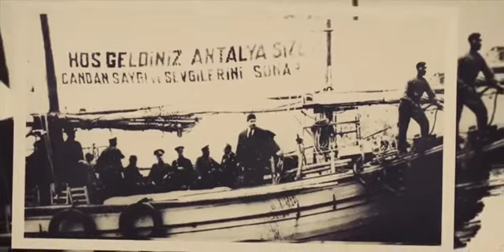Hoş Geldin Serik'e Şanlı Atatürk Söz beste: Himmet Cansız Yorum: Uğur Önür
Ulu Önder Mustafa Kemal Atatürk, Antalya'ya ilk kez 6 Mart 1930 yılında gelir. 9 Mart günü de Serik/Aspendos'a geçer. Aspendos tiyatrosu önüne toplanan Serikliler, Atatürk'ü coşkuyla karşılar. Aylardan Mart, ilkbaharın ilk ayı. Doğa uyanmış, yenigün (nevruz) kendini büsbütün hissettirmiştir. Yörede kışlayan Yörüklerin gözü ise yavaştan ulu Toros yaylalarındadır...

İlkbaharın halk dilinde adı yaz. Yaz olarak bildiğimiz mevsimse yay. Arı duru Türkçe sözcükler. İnsanlık mevsimleri; ilkbahar (yaz), yaz (yay), sonbahar (güz), kış diye dörde bölmüş. Dört mevsimin soğuğu var, sıcağı var, serini var, ılığı var. Türklerin tarihi de mevsimler misali... Neredeyse beş bin yıllık geçmişe sahip olan Türklerin yükselişi de var, inişi de.15 yıl gibi kısa bir dönem olan Atatürk dönemi ise Türklerin yenigünü, nevruzu, yaz baharıdır. Atatürk, Serik'e bir bahar ayında gelir. Serik halkı bir yandan bahar sevinci yaşarken, bir yandan da; sadece zeybek oynarken diz çöken, gök mavi gözlü, bahar kokulu Atatürk'ü; yakından görmenin bayramını yaşar.

Bu eserin söz yazarı ve  bestecisi, şair yazar antropolog Himmet Cansız'ın ifadeleri o günü daha iyi anlamamızı sağlayacaktır.

" Edirne'den Kars'a, Van'dan Hatay'a
 Güzel Antalya'dan, altı kıtaya
 Serik'i coşturan, güneş ataya
 Merhaba Türkiye'm, ele merhaba
 Hoş geldin ilkbahar, hele merhaba...

9 Mart 1930 günü Fini Mustafa dedem, rahmetli babamı (Karcı Emin) Atatürk'ü görmesi için, ata bindirip Belkıs'a götürür. Belkıs (Aspendos) köyü, mahşeri bir kalabalık. O tarihe babam, henüz 10 yaşında. Tarihi olayı heyecanla anlatıp dururdu. Yörenin namlı Yörüklerinden Karakoyunlu Ali Zeybek Bey, Atatürk'ün onuruna bir kara çadır kurar. Atatürk çadıra oturup Torosları izler. Ali Zeybek, Kuvâyı-milliye güçlerine madi ve manevi destek veren, Atatürk'ün takdirini toplamış, yiğit bir Yörüktür. Atatürk, antik Aspendos tiyatrosunu gezer. Yine yörenin ileri gelen ailelerinden Konukların küçük kızı Leman Konuk, Atatürk'e şiir okur. Atatürk, Aspendos'da halkla bol bol söyleşir. Yörük çadırıda öğle yemeği yenir.Antalya'ya dönüşte bir kırda dinlenilir bu sırada kulağına çocuk sesiyle bir türkü çalınır. Atatürk türküyü çok sevdiğini söyleyince, türküyü söyleyen 12 yaşındaki çoban çocuk bulunur. Atatürk, türküyü çocuktan dinler ve çok beğenir. Bir daha dinler ve çocuğa 50 lira verir.
Ben, Serikli bir cumhuriyet çocuğuyum. Bu anlamda, Atatürk'ün tarihi Serik ziyaretini türküleştirmem gerekiyordu. Atam Atatürk ve o gün O'nu Aspendos'da karşılayan büyüklerime karşı tarihsel bir ödevimdi bu. Başta ulu Önder M. K. Atatürk olmak üzere, bu toprakları bize yurt kılan atalarımızın ruhları şad olsun. Anıları önünde saygıyla eğiliyorum."

Söz ve müziği Himmet Cansız'a ait olan bu eserin klibini Aspendos'ta çekme fikri hepimizi heyecanlandırdı, Atatürk için profesyonel bir oyuncu arayışına girerken bu içten Atatürk sevgisini özel bir eser haline getiren Himmet Cansız'ın tesadüfi olarak Atatürk'ün Serik'e geldiği yaşla aynı olması ve bazı açılardan onu andırması dolayısı ile herhangi bir makyaj ve oynama yapmadan sade bir şekilde klipte Atatürk'ü canlandırmasını istedik. O da bunu büyük bi mutlulukla ve heyecanla karşıladı. Önemli olan o günü yansıtabilmek ve o ruhu verebilmekti. Bu anlamda emeği geçen herkese teşekkür ederiz.

SÖZLERi :

Akbaş, Sarıaba, Üründü, Bucak
Irmak olup aktı, coştu her ocak
Çadırlar kuruldu, kalktı al sancak
Hoş geldin Serik'e şanlı Atatürk

Hey! Hey! Aman efem
Hey! Hey! Yaman efem

Dokuz Mart bayramı, ne muhteşem toy
Aspendos ayakta, can cana soy soy
Yörük, Türkmen, Göçmen, kol kola boy boy

Sarı zeybek atam, bilge bir ordu
Vatanın hızırı, Tanrı'nın kurdu
Yedi düvel yenip, kurtaran yurdu

ESER KÜNYESİ :

Cura, Kemane, Vokal: Uğur Önür
Kaba Zurna, Gitar, Bas Gitar: Ozan Demir
Ritim / Perküsyon: Cemal Özkızıltaş
Müzik Düzenleme : Uğur Önür
Miks / Mastering : Özgür Babacan
Kayıt : Mindo Records

KLİP KÜNYESİ :

Atatürk : Himmet Cansız
Yörük Ozan : Uğur Önür
Leman Konuk : Asya Akkulak
Zeybek : Ömer Turgut
Zurnalar : Durmuş Durmaz, Mevlüt Demir
Davullar : Mehmet Durmaz, Birol Babayiğit
Klip Yönetmeni : Eyyüp Aydeniz
Yönetmen asistanı : Alperen karaca
Yapım : Mindo Prodüksiyon

DESTEKLERİ İÇİN ;

ABB Başkanı sayın Muhittin Böcek'e,
ABB Genel Sekreter Yardımcısı sayın Durmuş Ali Arslan'a,
ABB Kültür ve Sosyal İşler Dairesi Başkanı sayın Okan Yavuz'a,
Antalya tarihçisi sayın Hüseyin Çimrin'e,
CHP Serik İlçe Başkanı sayın Yusuf Dinç ve Yönetimine,
Gülümser Demir hanıma,
Serik Esnaf Kredi ve Kefalet Kooperatifi Başkanı sayın Bayar Safran'a,
Serik Pazarcılar Odası Başkanı sayın Mevlüt Akıllı'ya,
Sayın Mehmet Akkoca'ya,
Sayın Ahmet Öztürk'e,
Antalya Yörük Türkmen Gençliği Başkanı sayın Ömer Köroğlu ve
Başkan yardımcısı sayın Recep Bal'a,
Teşekkür ederiz...
Sevgi ve saygılarımla.
Uğur Önür & Mindo Prodüksiyon